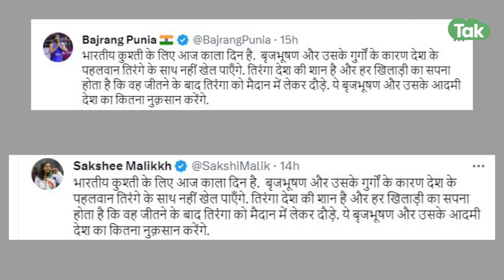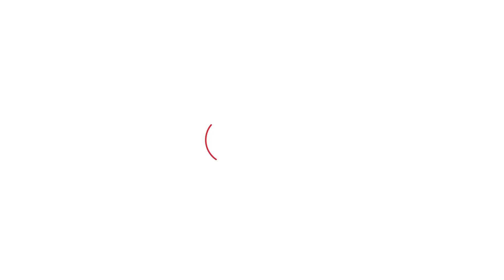WFI सस्पेंड होने पर फूटा Sakshi,Bajrang और Vinesh का गुस्सा,बिना तिरंगा कब तक खेलेंगे पहलवान?।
भारतीय कुश्ती में काफी समय से काफी उठा पठक चल रही है. हाल ही में भारतीय पहलवानों ने भारतीय कुश्ती संघ (WFI) के अध्यक्ष रहे बृजभूषण शरण के ख‍िलाफ यौन
भारतीय तिरंगे के साथ नहीं खेल पाएंगे पहलवान.वर्ल्ड चैम्पियनशिप में जीत पर तिरंगा नहीं लहरा पाएंगे पहलवान!